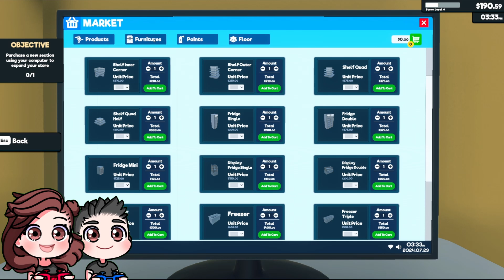VTubers Love Cheese Fridges | Supermarket Simulator | Lets Play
⭐  Nessa and Vexx find themselves with a few too many fridges and interruptions from puppies⭐️

🍓 Socials 🍓